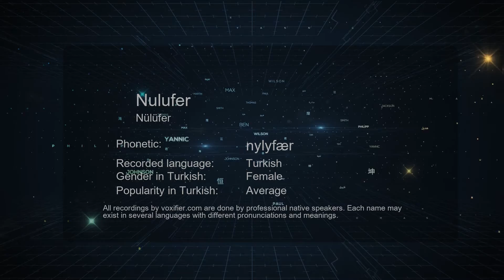How to Pronounce Nulufer (Nülüfer) in Turkish - Voxifier.com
This is the Turkish pronunciation, gender, and phonetics recording of the name Nulufer (Nülüfer). The same name may exist in other languages with different pronunciations. Check the meaning of name along with other possible pronunciations or similar names for free Voxifier uses the help of expert linguists to simplify pronunciations by replacing some special sounds with sounds more commonly available across all languages.